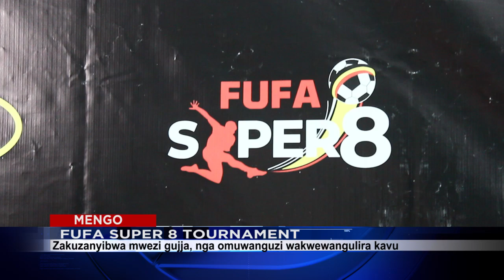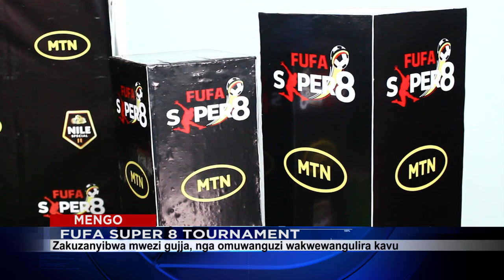FUFA SUPER 8 TOURNAMENT